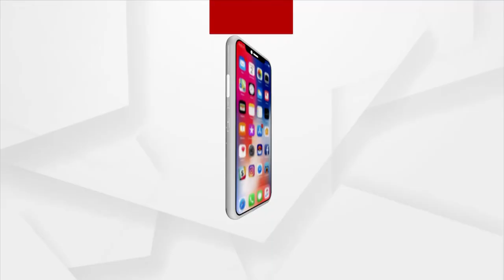Babula Bujhile Hela : ଦେଇଛି ଗୋଟାଏ, ଖାଇଛି ପଚାଶ !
ଉପରେ ଚିକ୍କଣ ଭିତର ଫମ୍ପା । ମାରି ନେବୁ ଆମେ, ଚାହିଁ ଥିବୁ ଜଳକା ।